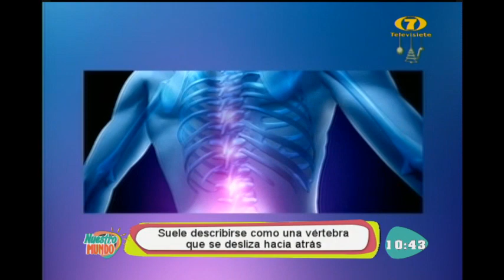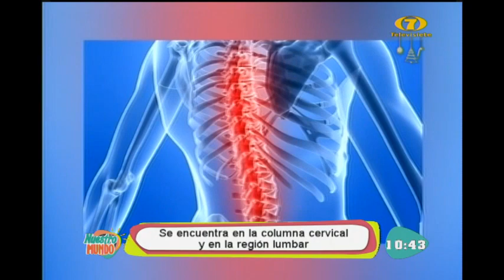Hoy hablamos de la retrolistesis de columna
El fisioterapista, Tito Alexander Ramírez, aclaró todas las dudas respecto a la retrolistesis de columna. Es un desplazamiento y posterior de una vértebra en la parte trasera.